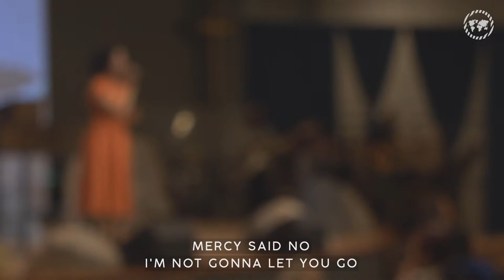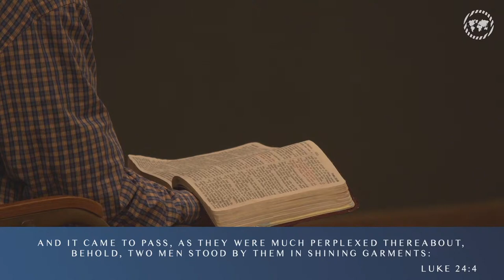Free to Fail and See Him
Judas seemed like a guy who had it together. He had skills and connections. Peter blundered again and again. Women were much perplexed, but the tomb was open. Jesus drew near to two discouraged followers. He met them and revealed Himself. (Luke 22:3; Luke 24: Matthew27:3)

Speaker: Thomas Schaller, John Love
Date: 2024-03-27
Time: Wed 7:30pm